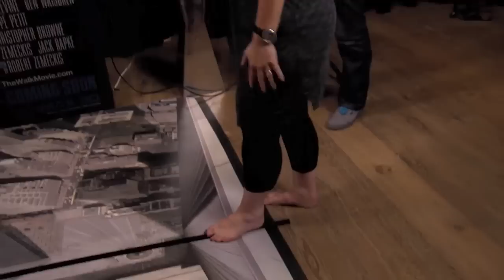The Walk: Bonnie's virtual tightrope experience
An online source for movies and interviews

Joseph Gordon Levitt plays Phillipe Petit in The Walk. In 1974, high-wire artist Petit recruited a team of people to help him realize his dream: to walk the the immense void between the World Trade Center towers.
I am NO tightrope walker, but I was able to experience what it would feel like throught the world of virutal reality.

About CAN YOU WALK THE WALK?...

Sony Computer Entertainment America LLC (SCEA), Sony Pictures Entertainment, and IMAX Corporation are teaming up to deliver “Can You Walk the Walk?” – a virtual reality (VR) experience that puts you right out onto a high-wire walk between the towers of the World Trade Center in 1974. The demo will be presented on “Project Morpheus” (Morpheus) – a VR system developed by Sony Computer Entertainment Inc. (SCE) that takes the PlayStation®4 (PS4™) system to new levels of immersion and demonstrates the future of gaming.

“Can You Walk the Walk” was previously on display at CineEurope in Barcelona.

Morpheus enables players to experience a sense of presence, where they feel as though they are inside the virtual world of a game, through high resolution visuals, advanced tracking, 3D audio technology, and the power of PS4.  This unique VR system has been met with huge interest and industry enthusiasm since the unveiling of Morpheus in March 2014.  Featuring a 5.7-inch 1920 x RGB x 1080 resolution OLED display, 120fps output, nine LEDs for accurate positional tracking with PlayStation®Camera, and a user-friendly design, Morpheus is set to launch as a consumer product in the first half of 2016.

In “Can You Walk the Walk,” Morpheus users can experience for themselves what it was like to balance in the immense void between the World Trade Center towers, the feat dramatized in the upcoming film The Walk.  In the film, Philippe Petit (Joseph Gordon-Levitt), guided by his real-life mentor, Papa Rudy (Ben Kingsley), is aided by an unlikely band of international recruits, who overcome long odds, betrayals, dissension and countless close calls to conceive and execute their mad plan.  Academy Award® winner Robert Zemeckis, the master director of such marvels as Forrest Gump, Cast Away, Back to the Future, Polar Express and Flight, again uses cutting edge technology in the service of an emotional, character-driven story.  With innovative photorealistic techniques and IMAX® 3D wizardry, The Walk is genuine big-screen cinema, a chance for moviegoers to viscerally experience the feeling of reaching the clouds.  It is also one of the rare live-action films that is a PG-rated, all-audience entertainment for moviegoers 8 to 80 – and a true story to boot.  Already honored as the opening night of the New York Film Festival, The Walk is a love letter to Paris and New York City in the 1970s, but most of all, to the Towers of the World Trade Center.

Directed by Robert Zemeckis, the screenplay is by Robert Zemeckis & Christopher Browne, based on the book “To Reach the Clouds” by Philippe Petit, and produced by Steve Starkey, Robert Zemeckis, and Jack Rapke.

“Can You Walk the Walk” invites users to try Petit’s walk for themselves – stepping out onto the wire to make Petit’s historic pass between the towers.  Petit trained for years to make his ‘coup’ possible; only in Virtual Reality is such a feat possible for the rest of us.